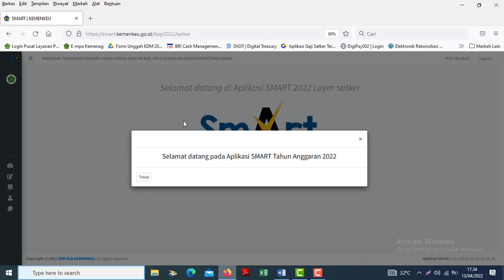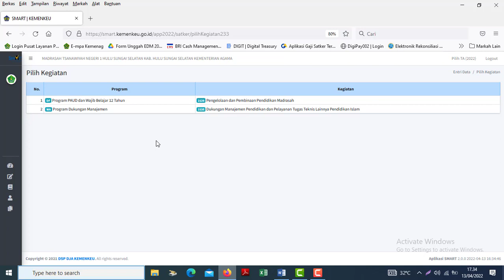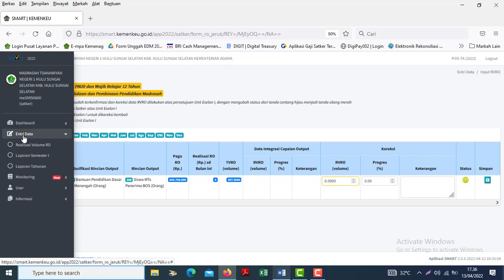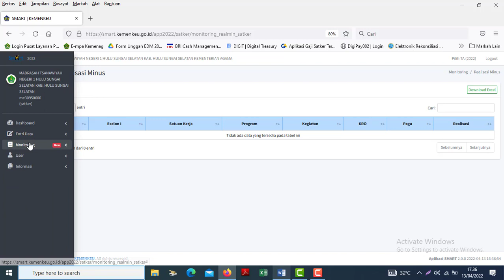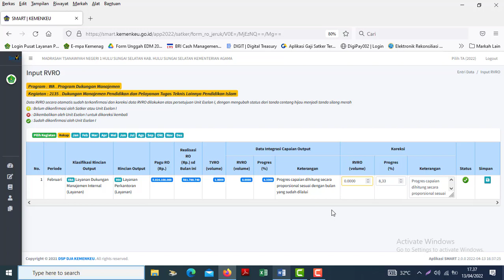CARA MENGISI SMART KEMENKEU 2022 TERINTEGRASI OTOMATIS DENGAN CAPUT SAKTI 2022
CARA MENGISI SMART KEMENKEU 2022 TERINTEGRASI OTOMATIS DENGAN CAPUT SAKTI
Pasword yang digunakan sama dengan Pasword Tahun 2021
Untuk Pasword Standar
Username : mekodesatker00
Pasword : mekodesatker00